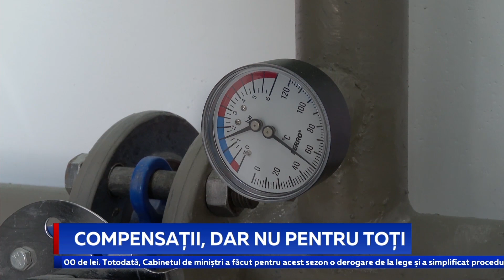Compensații, dar nu pentru toți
Compensații, însă nu pentru toți. Oamenii din sate care își încălzesc gospodăriile cu lemne și cărbuni și nu sunt conectați la rețeaua de gaze naturale, se simt discriminați din cauză că nu li se acordă și lor compensații. Asta în condițiile în care scumpirile din ultimele luni din sectorul energetic îi afectează și pe ei, după ce prețul lemnelor și al cărbunilor s-a majorat.